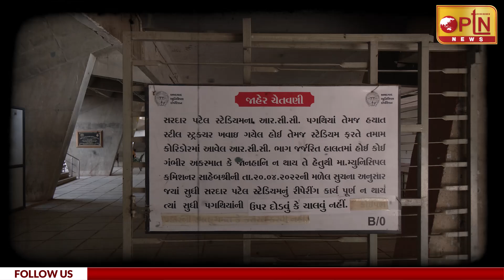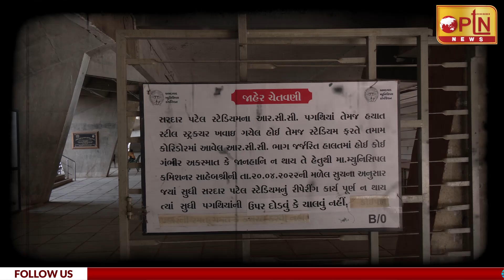Ahmedabad: સરદાર પટેલ સ્ટેડિયમની મરામ્મતને લઈને કૌભાંડની આશંકા | PTN News Media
The construction of Sardar Patel Stadium started in 1959. Due to financial problems the stadium was partially completed in 1966 with only the south pavilion covered by a roof. Later stands around the entire stadium were built in the 1980s. Sardar Vallabh Bhai Stadium in Navarangpura which sings the saga of many histories. And ODI cricket has also been played in Sardar Patel Stadium. Today PTN News team reached Sardar Patel Stadium and found that the construction of this stadium was done in 2013. Apart from this, the stadium is frequently being repaired. But seeing the plight of the stadium, it can be said that there is a scam going on here somewhere. The last construction work was done here in 2022, but the bars are still visible on the walls. And the crust is also falling off the slab. Looking at this plight, it seems as if someone has applied makeup and a mold has been created which gets spoiled by rain. Then it seems that a very low quality work has been done here. Apart from this, in the morning and evening, senior citizens come here for a walk and use the toilets here, but the toilets here are also seen to be very dirty.